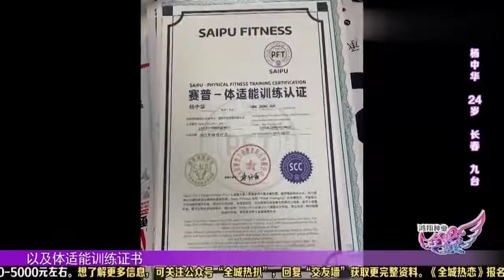全城热恋 “女魔头” 一亮相，全体小伙被她魔鬼身材，惊艳了